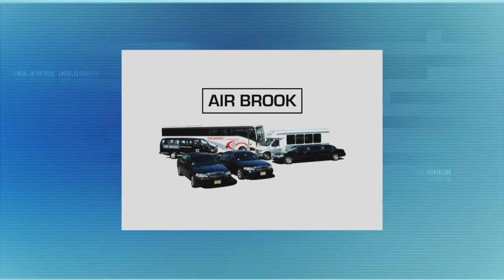"Harnessing the Power of Networking" | Killion | Steve Adubato | One-on-One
Co-Founder of Bluestone and Killion, Jack Killion, talks about with “Harnessing the Power of Networking”.